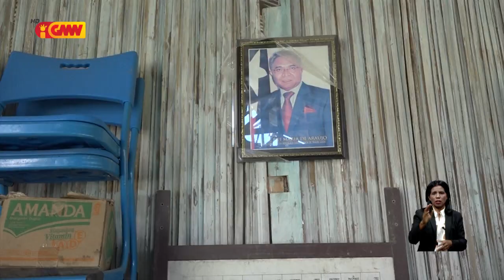Kondisaun Eskola Ensinu Baziku Filial Mazop Ameasadu Atu Monu